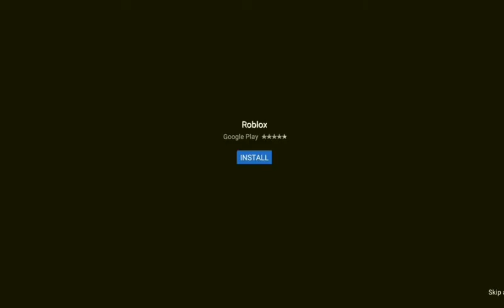Roblox steals a pals animation to put in their new ad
this ad is owned by Roblox Corporation and The Pals